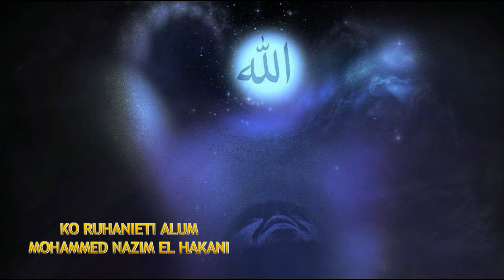CAKI ILAI KO RUHANIETI MOHAMMED NAZIM EL HAKANI HU